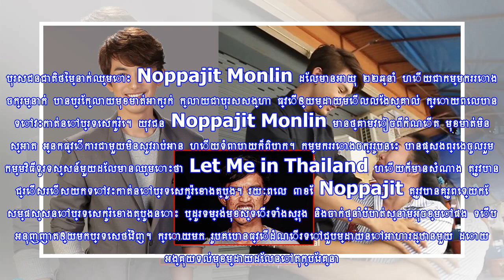មិន​ធម្មតា​ទេ! កម្មករ​ថៃ​ទៅ​វះ​កាត់​នៅ​កូរ៉េ លទ្ធផល​ធ្វើ​ឲ្យ​ម្ដាយ​មើល​លែង​ស្គាល់…!! (មានវីដេអូ!!)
បុរស​ជនជាតិ​ថៃ​ម្នាក់​ឈ្មោះ Noppajit Monlin ដែល​មាន​អាយុ ២២​ឆ្នាំ ហើយ​ជា​កម្មករ​រោង​ចក្រ​ម្នាក់ បាន​...